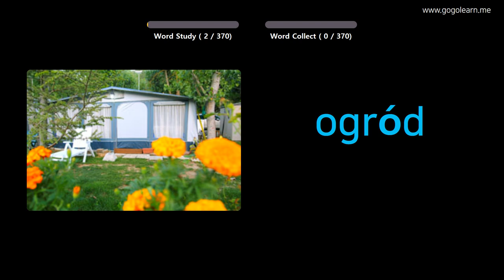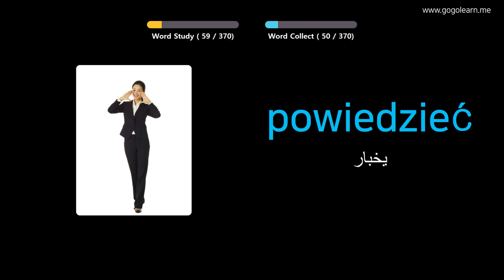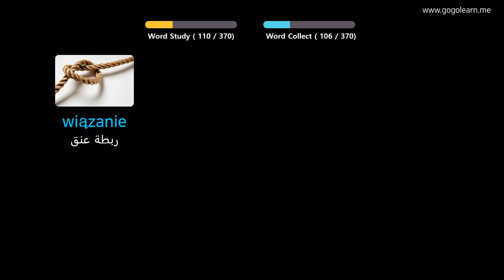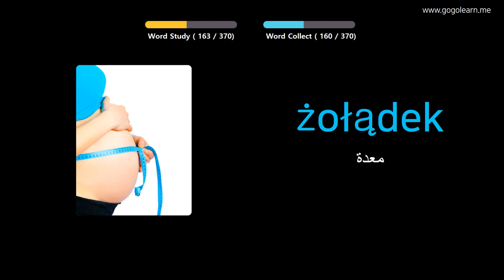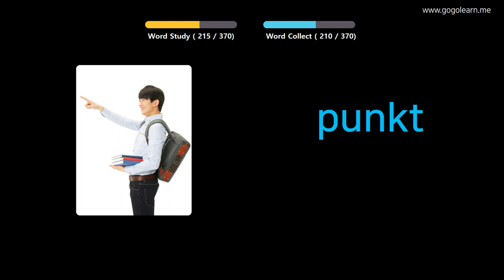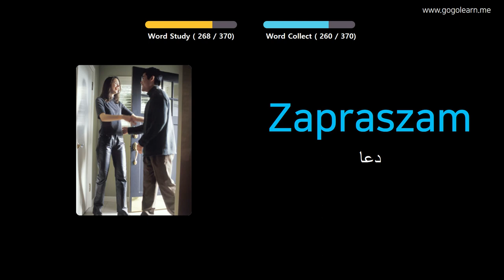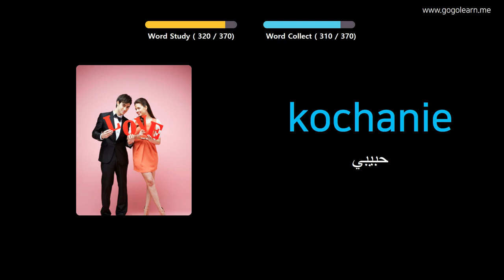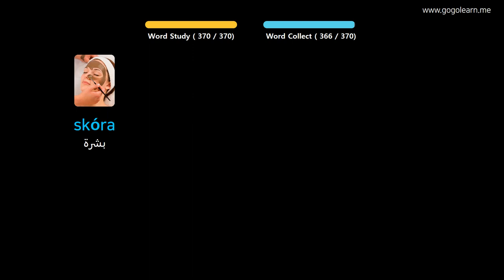تعلم البولندية بالصور |المفردات البولندية أطفال الأساسية | Golearn